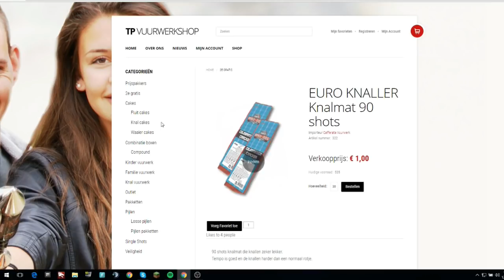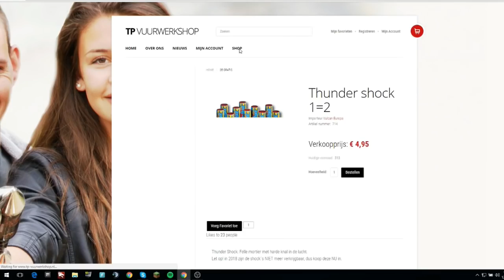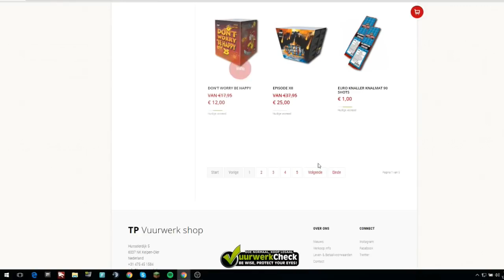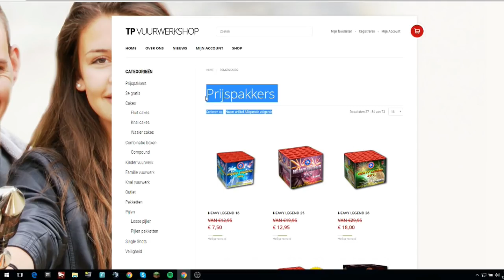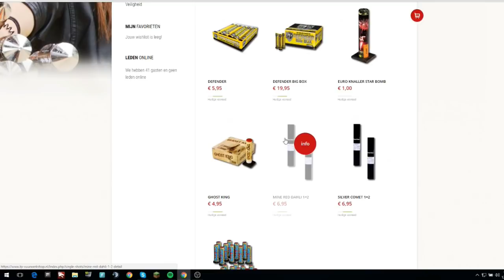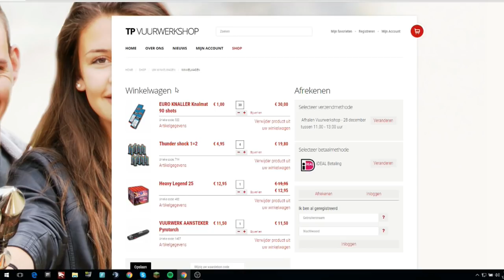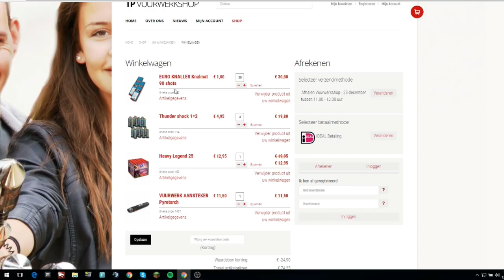VUURWERK BESTELLEN NEDERLAND 2017/2018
Klik hier onder voor meer info

Minecraft Naam : MaxNLGamer